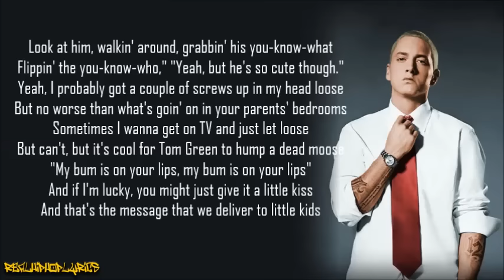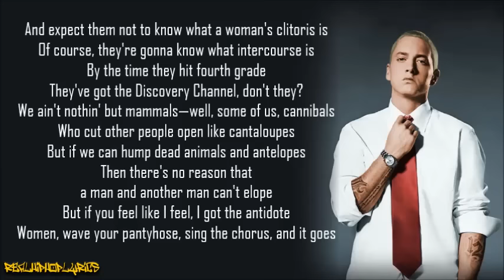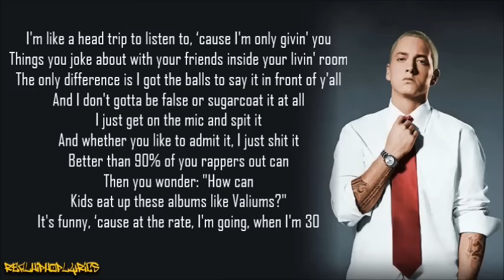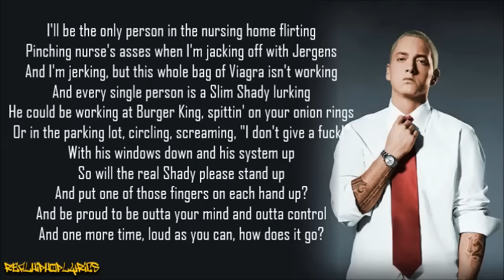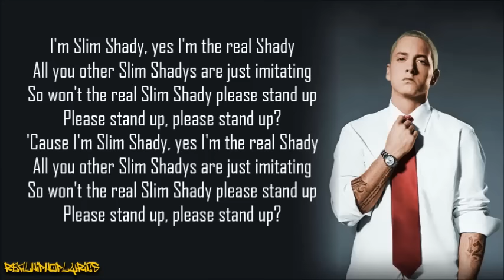Eminem - The Real Slim Shady (Lyrics)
Artist/Group: Eminem
Album: The Marshall Mathers LP
Released: 2000
Label: Aftermath/Interscope

"The Real Slim Shady" is a song by American rapper Eminem from his third album The Marshall Mathers LP (2000). It was released as the lead single a week before the album's release. The song was later released in 2005 on Eminem's greatest hits album Curtain Call: The Hits.

"The Real Slim Shady" was Eminem's first song to reach number one in the United Kingdom and it also peaked at number four on the Billboard Hot 100, giving him his biggest hit up to that point. The song was the 14th best selling of 2000 in the United Kingdom. It won multiple awards, including MTV Video Music Awards for Best Video and Best Male Video, as well as a Grammy Award for Best Rap Solo Performance. In October 2011, NME placed it at number 80 on its list "150 Best Tracks of the Past 15 Years". It was listed at number 396 on NME's 500 greatest songs of all time.

"The Real Slim Shady" was not originally intended to be part of The Marshall Mathers LP. Interscope Records's Jimmy Iovine wanted Eminem to have a song to introduce the album, similar to the way "My Name Is" was the first single on The Slim Shady LP. Eminem, Dr. Dre, Tommy Coster and Mike Elizondo wrote "The Real Slim Shady" just hours before the final copy of the album was due. The first single was intended to be "Who Knew."

The song is a critique of manufactured pop songs that were popular at the time. It was a hit single, becoming Eminem's first chart topper in some countries, and garnering much attention for insulting various celebrities, including:

    Actress Pamela Anderson's alleged abuse at the hands of her ex-husband, rocker Tommy Lee (Jaws all on the floor, like Pam, like Tommy just burst in the door, and started whoopin' her ass worse than before, they first were divorced, throwin' her over furniture)
    Eminem claims in one line to have murdered Dr. Dre, and that he's locked him in his basement. This was a spin on one of his previous songs, "My Name Is", where Eminem says, "And Dr. Dre said..." then Dre comes on and says, "Slim Shady, you're a basehead." (And Dr. Dre said—nothing, you idiots/Dr. Dre's dead, he's locked in my basement.)
    Comedian Tom Green's humping of a deceased moose on TV, and his song "Lonely Swedish". (Sometimes, I wanna get on TV and just let loose, but can't/but it's cool for Tom Green to hump a dead moose.)
    Rapper Will Smith's brand of commercialized and clean rap music and his VMA acceptance speech where he boasted that he didn't need to curse or kill anybody on his records (Will Smith don't gotta cuss in his raps to sell records/well, I do. So fuck him, and fuck you too.) Eminem first dissed Smith in the music video in Dr. Dre's "Forgot About Dre" when a news reporter asked him questions about the fire he and Dre started and he responded, "Well I was just upstairs listening to my Will Smith CD" in replacement to the middle of Eminem's verse due to the explicit lyrics.
    Eminem also criticized Britney Spears (You think I give a damn about a Grammy?/Half of you critics can't even stomach me, let alone stand me/"But Slim, what if you win, wouldn't it be weird?"/Why? So you guys could just lie to get me here?/So you can sit me here, next to Britney Spears?)
    Christina Aguilera was angered by his claim that she performed oral sex on Fred Durst of the band Limp Bizkit and on Carson Daly, an MTV VJ. (Shit, Christina Aguilera, better switch me chairs/so I can sit next to Carson Daly and Fred Durst/and hear 'em argue over who she gave head to first.)
    He also makes fun of the boy band NSYNC when he appears to dance in the video with the "group". (I'm sick of you, little girl and boy groups, all you do is annoy me/so I have been sent here to destroy you.). However, Chris Kirkpatrick was unhappy with this, so he called Eminem a "bully", and Eminem attacked him with the song "Without Me".
    He references the Bloodhound Gang's song "The Bad Touch" (They’ve got the Discovery Channel, don’t they/We ain’t nothin but mammals).